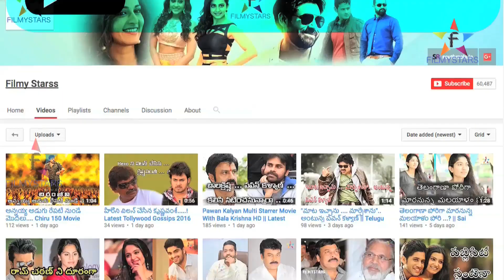యాంకర్ శ్యామల గర్భవతి ఫోటోలు....? | Latest Telugu Film Gossips Today New | Filmy stars